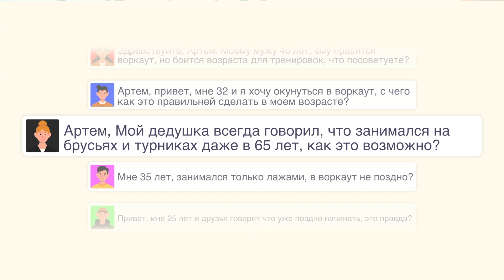50-ти летний Воркаутер удивил нас. История тренировок.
Сегодня у нас в гостях побывал наш ученик Александр и рассказал свою историю тренировок! Если у вас тоже есть чем поделиться о том как школа Воркаута вас изменила то обязательно пишите нам.